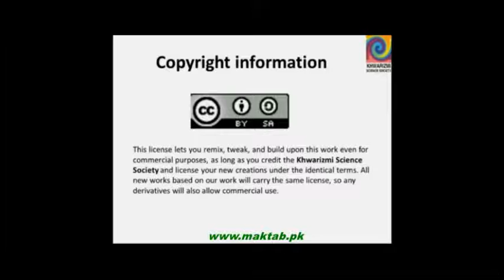Physics Book1, CH 4, LEC 10: Absolute Gravitational Potential Energy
This video lecture from Work and Energy  (F.Sc. first year physics) covers The gravitational Potential Energy and its Absolute value. It also explains the calculation of gravitational energy out of the surface of earth and at infinity. Find more e-learning material and educational video lectures in Urdu at maktab.pk. These videos are free to use for promotional and commercial purpose by keeping the credits to Maktab.